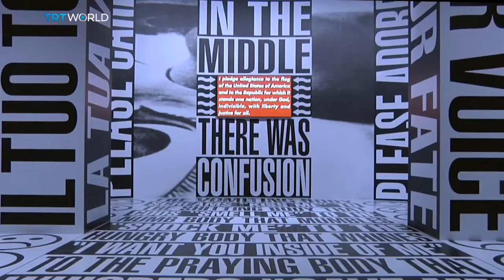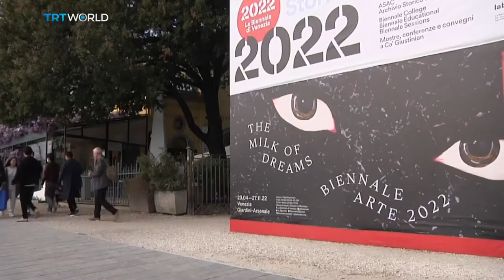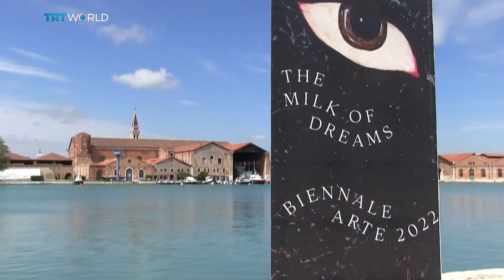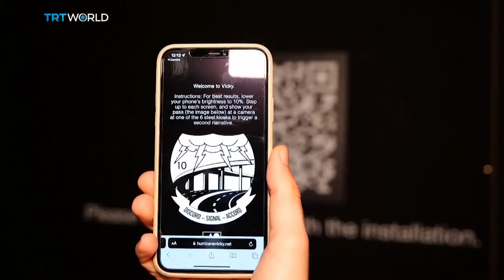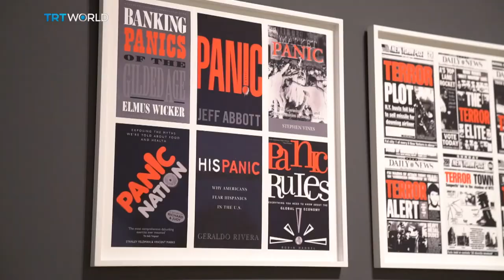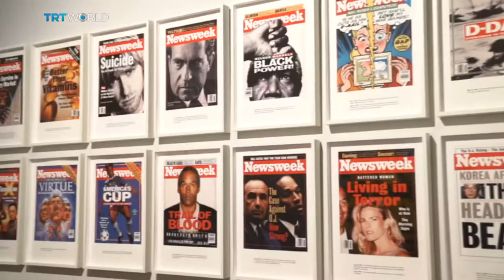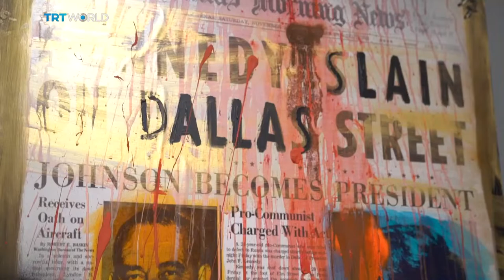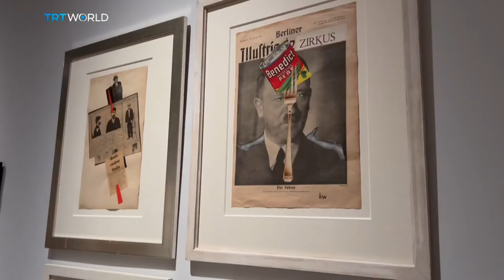The 59th Venice Biennale | Iraq Exhibits Reclaimed Art | Psychedelic Digital Art Exhibition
On this episode of Showcase, watch:

Venice Biennale 00:02
Guest: Jean Wainwright, Art historian and Critic
Iraq Restored Art 09:17
Shortcuts 11:27
Immersive Art 13:06
And Now The Good News 15:54
Movie Almanac: The Godfather 19:21